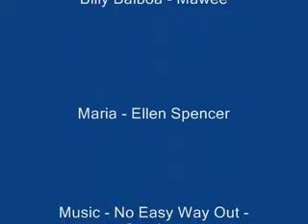Billy Balboa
Billys at it again with his smack talk about his fantasy baseaball team in the beginning of the season... well i just had to make a movie about him and his team...